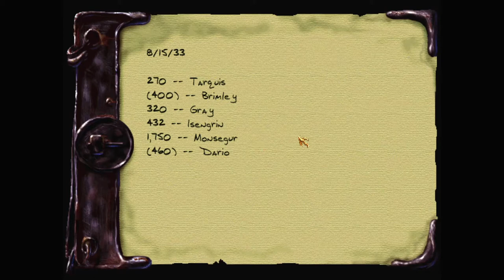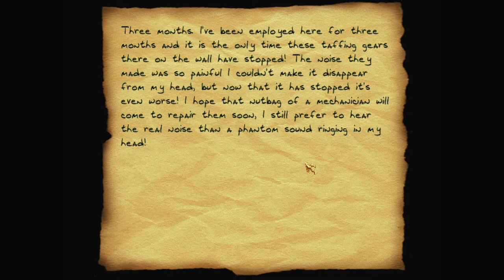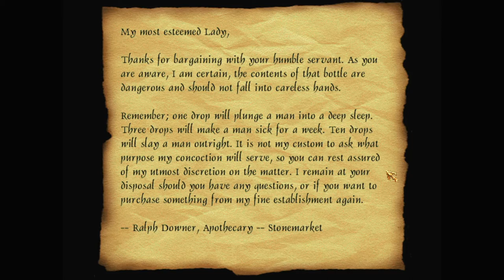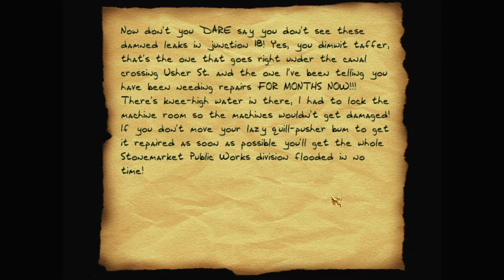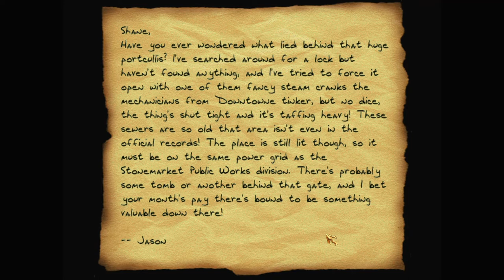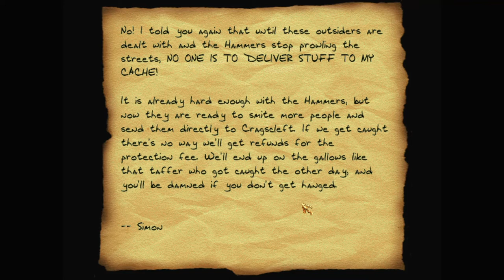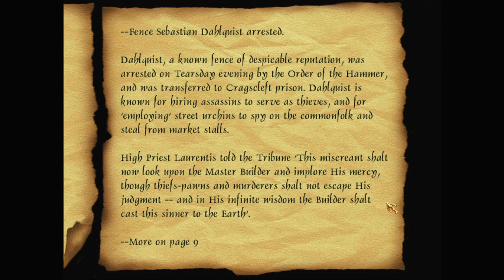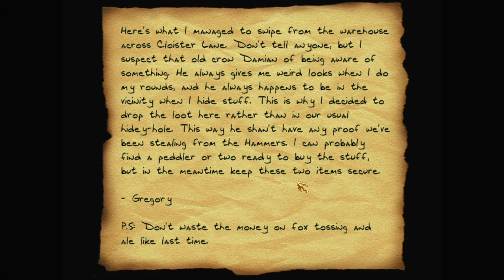Let's play Thief fan missions: Endless Rain, episode 2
Endless Rain is a Thief Gold fan mission by skacky. Find more details and the download at TTLG